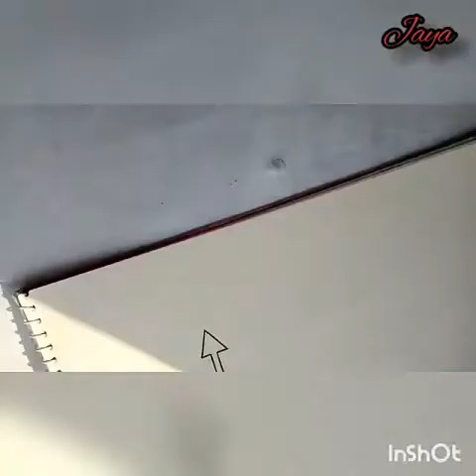Mandala art || mandala tattoo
Mandala art
Making of mandala tattoo

My other video related art 😊

And my gmail ...

Thnk u for watching 😊😊